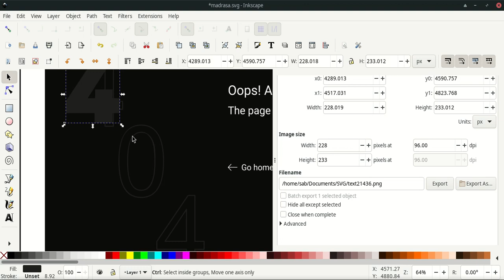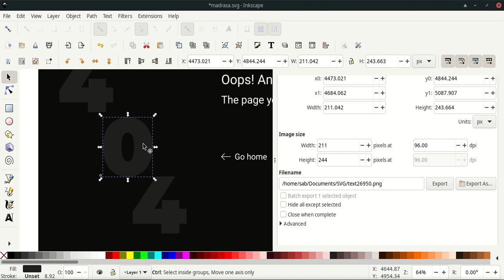Redesign 404 Page UI - Inkscape | Graphic Design | Manjaro XFCE Linux | Sab GFX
Redesign 404 Page UI - Inkscape